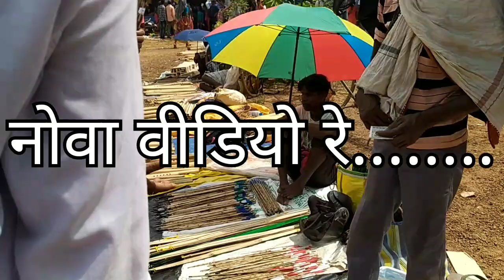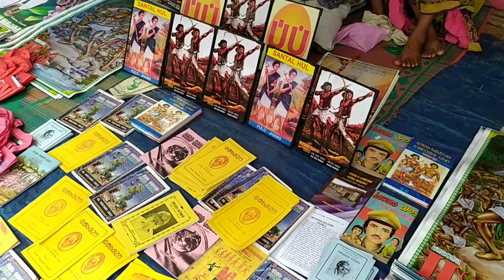BURU BONGA 2023 // new Santali video 2023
BURU BONGA 2023 // new Santali video 2023#hansda chillbindha#burubonga2023#newsantalivideo2023

buru bonga
buru pata
buru pata 2023
buru bonga pata 2023
Baraghat buru bonga
Baraghat buru bonga 2023
Baraghat pata